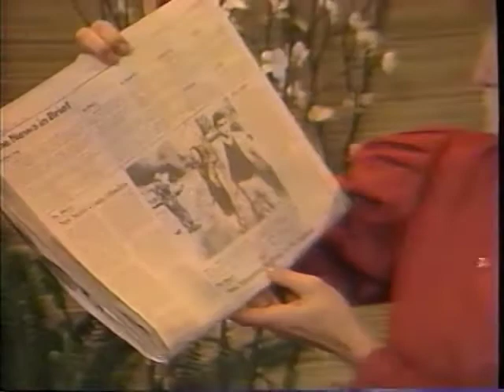Clip from The Cosmic Fuel Pump - Episode 30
Back in the early 80s I did a public access TV show, "The Cosmic Fuel Pump." I was approached to do it by Max Eden to practice for going on the speaker circuit and it became a Garden of Eden production for 36 episodes. Although I never got on the circuit, I've produced events and projects to do my speaking for me. I look back at these shows and find them sounding a call that’s remarkably similar to what I’m sounding today.

In 1974, Suzanne moved on to serve a higher purpose, working to shift our worldview to where caring about each other is as important as caring about ourselves. Check out Suzanne's newest platform and participate there in figuring out how we can wake up the world

SUE Speaks is a digital meeting place for high-minded people to be inspired and to engage with each other. Our goal is to help shift our worldview from being primarily about self-service to where caring about each other is as important as caring about ourselves. Blog posts, videos, and podcasts provide a treasure trove of food for thought.

The idea of TED talks inspired SUE Speaks, where SUE stands for Searching for Unity in Everything. SUE Speaks is a rich compendium of material, like a scrapbook, that invites comments and interaction – “amusements and inspirations along the path to a new reality.” You are invited to browse, participate, and become part of bringing about the more beautiful world our hearts know is possible.

To get the best of SUESpeaks.org, sign up for SUE's mailing list!